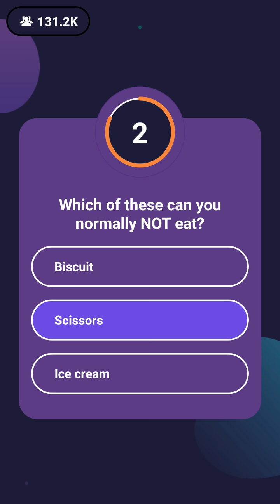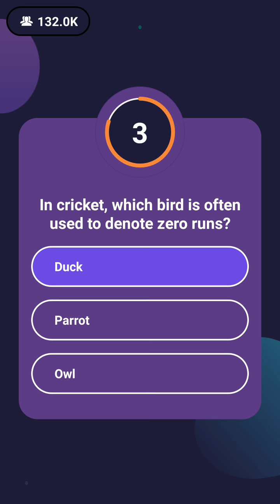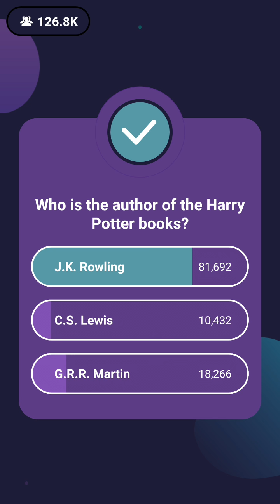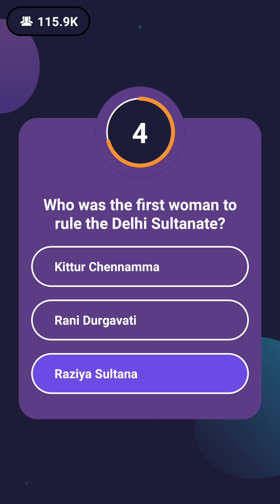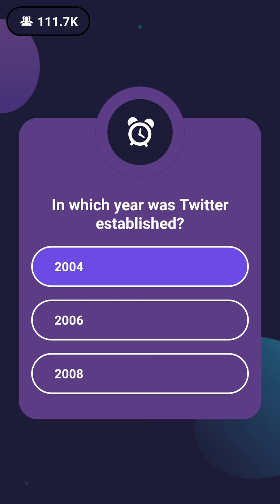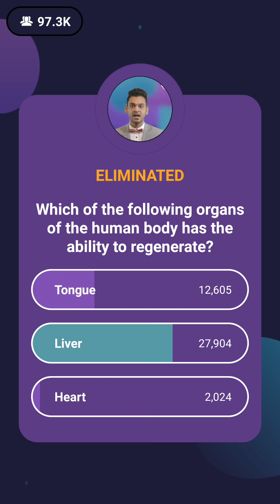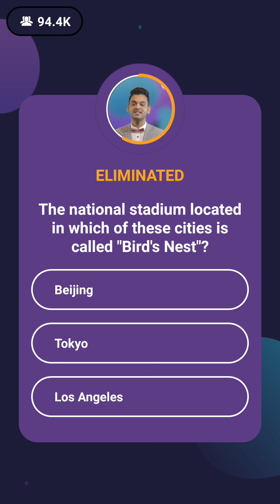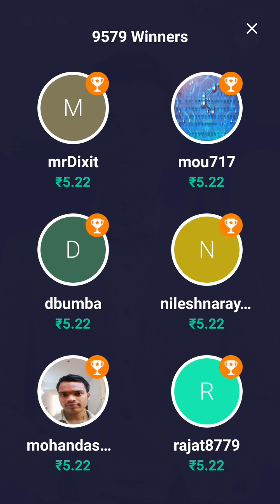Loco live trivia game show | 9 May 1:30 pm full show